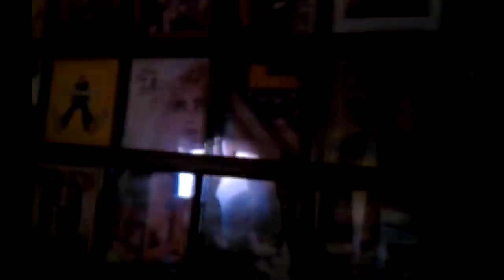Ethan Brosh - Live The Dream recording process. Visiting Jason Becker, Percussion, NAMM PART 2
The second video documenting the recording process of Live The Dream coming out March 4 2014 on Rocker Records. In this video you see the percussion recordings at Titan recording studios in Sherman Oaks CA. played by Demian Arriaga. Then NAMM 2012 and finally visiting the great Jason Becker at his home.

(Yngwie Malmsteen, George Lynch, Greg Howe, Iron Maiden, Metallica, Joe Satriani, Steve Vai, Andy Timmons, Jake e Lee, Nuno Bettencourt, Van halen, Steel Panther, Bon Jovi, Skid Row)